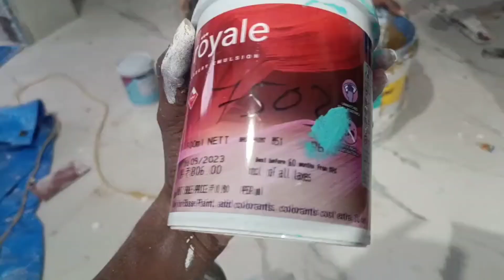ASIAN PAINT| Royal Play Design Making Process || Wall Painting Ideas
Ragging Rular Royal Play Design Making Process || Wall Painting Ideas 💡wallpainting